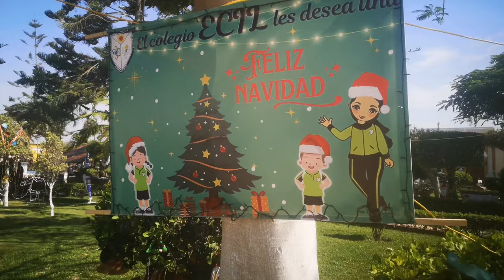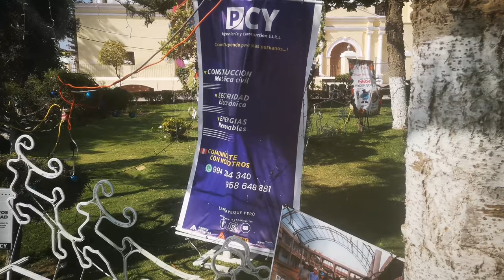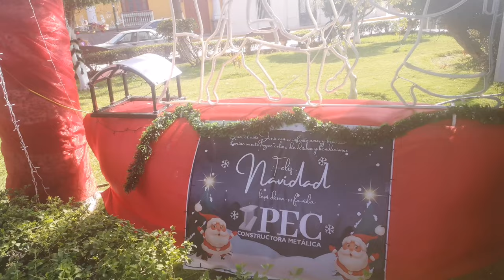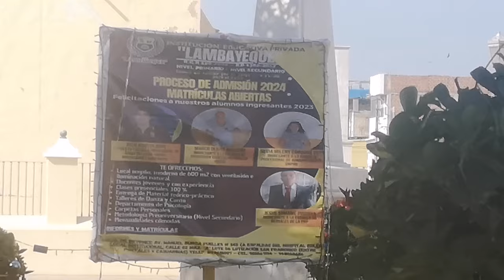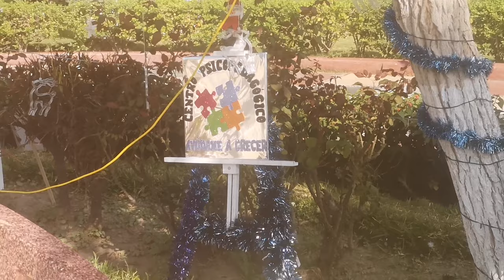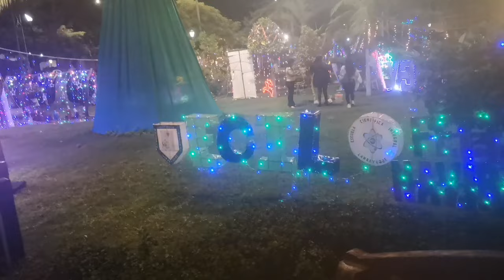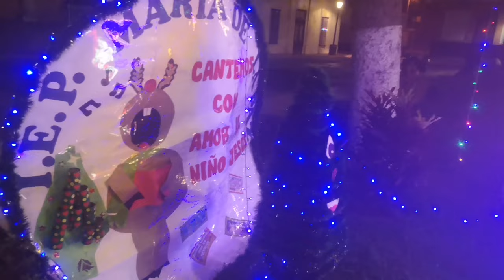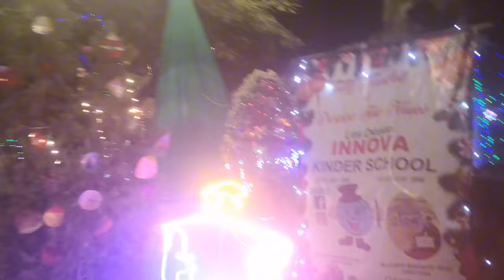Decoración navideña en parque de la Venus en Lambayeque 2023